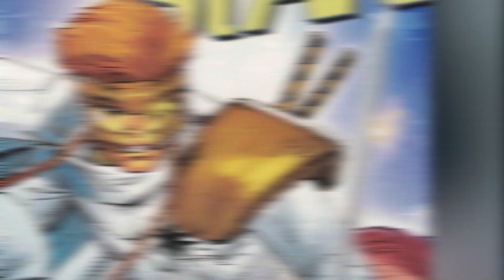Top 10 Superheroes With Weird Power Restrictions - Part 4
Superheroes has a myriad of powers some amazing and some on the more useless side, however from Marvel to DC and beyond, some have some weird power restrictions. Find out who these heroes are her eon Top 10 Nerd. These are the Top 10 Superheroes With Weird Power Restrictions Part 4.

Channel Producer:
Landon:

Edited By:
Lucy McPhee